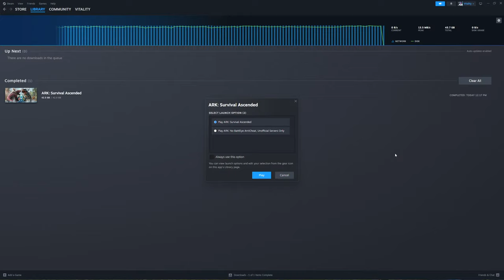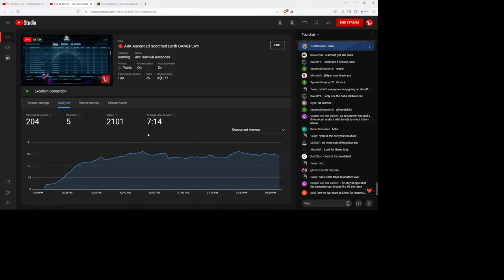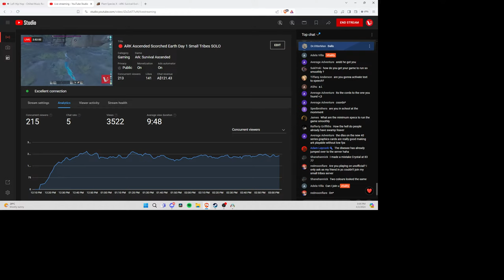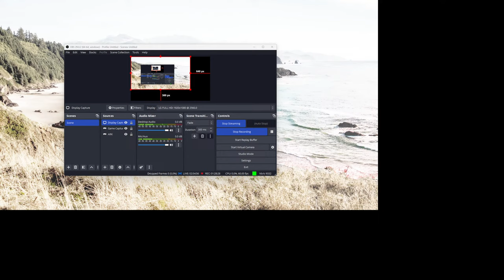🔴 ARK Ascended Scorched Earth Day 1 Small Tribes SOLO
First look at the new DLC map Scorched Earth!!